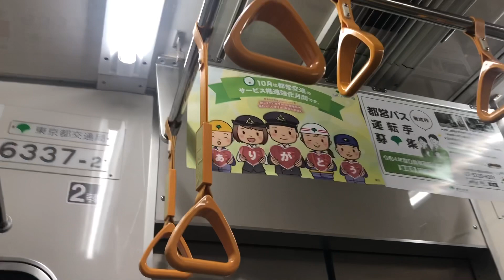【三菱IGBT】都営三田線6300形6337F 乗車動画 走行音 Toei Mita Line 6300 EMU